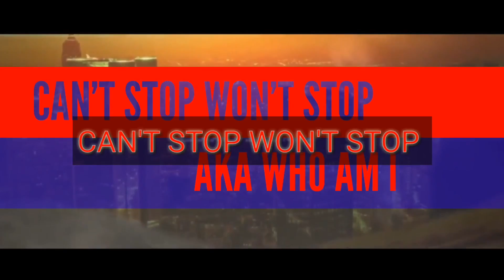Execution Style massive chest workout watch The Rock